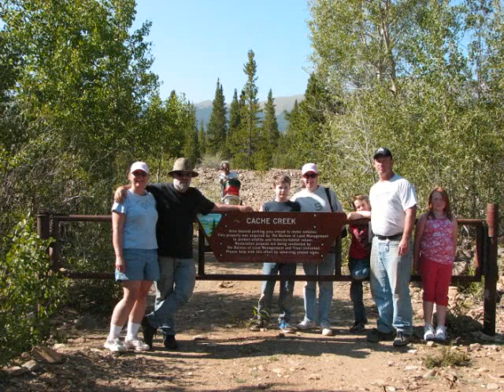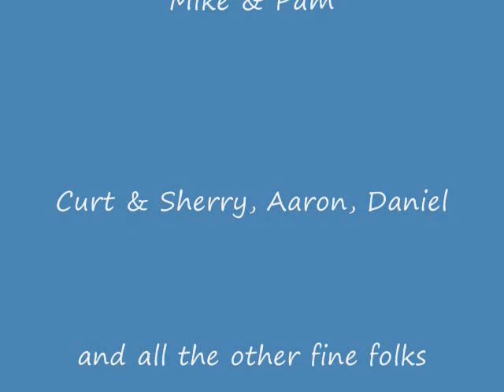Cache Creek 2009 part 3a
Part 3 of our trip to Cache Creek 2009 where we finally meet up with friends, highbanking and some hiking to find the giant classifier.  Gold-N-Sand.com